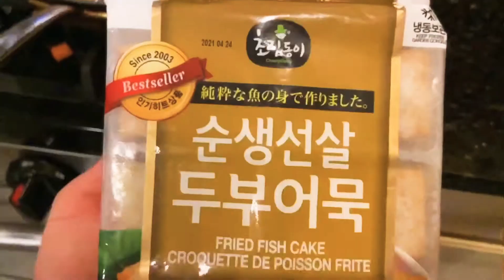Simple Chicken Curry Recipe